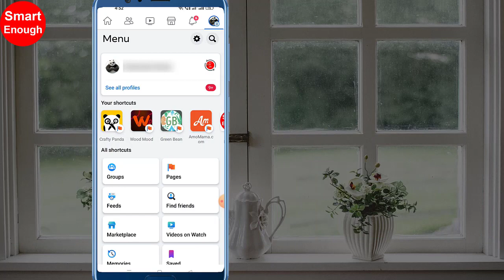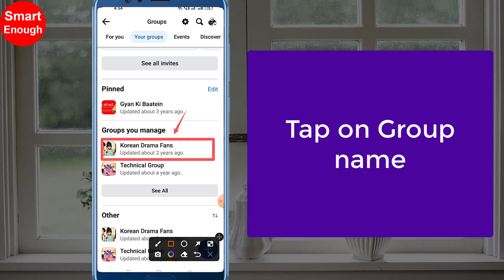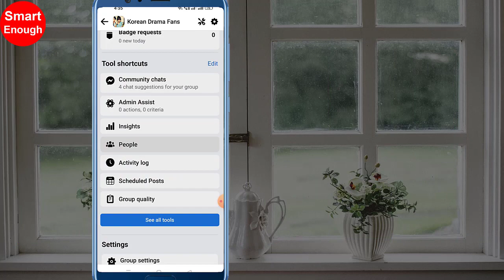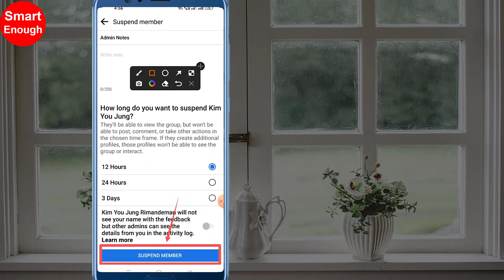How to Suspend Member from Facebook Group?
How to Suspend Member from Facebook Group? How do I temporarily suspend members in a Facebook group? How to mute member on Facebook group for sometime?